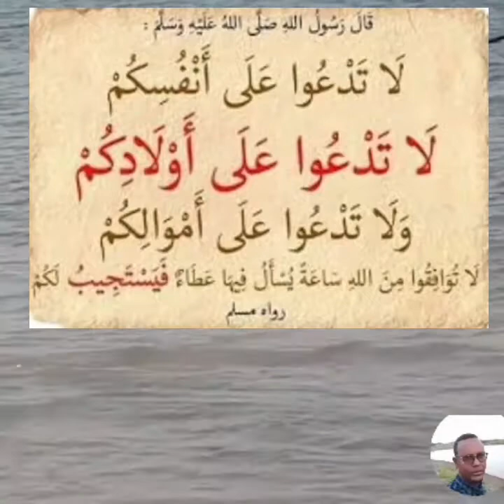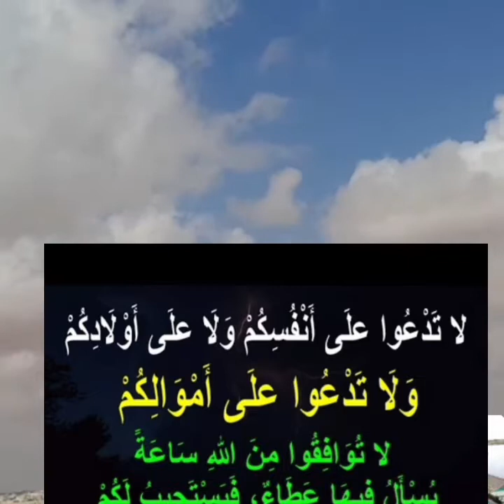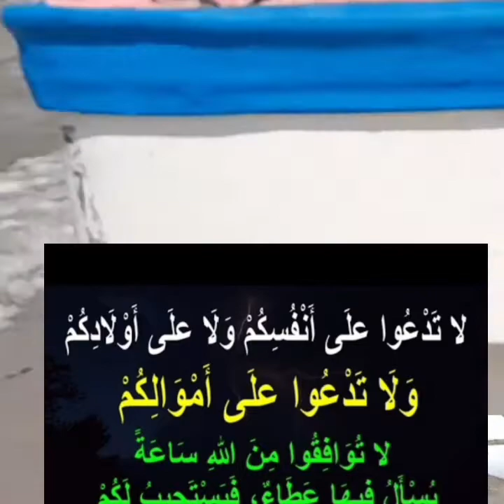Qisadii kaadhacday oo kugu dhacday hawaynaydii habaartay ilmeheedi habaarkina kudhacay.